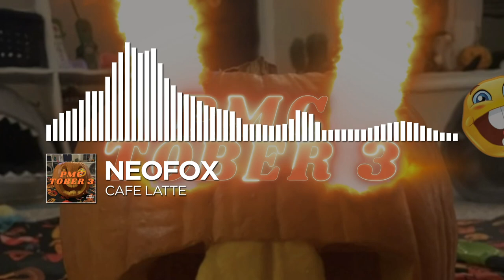NeoFox - cafe latte [PMC Release]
Genre: House